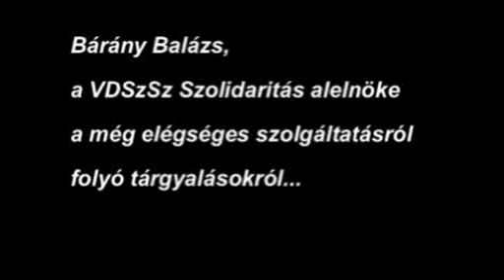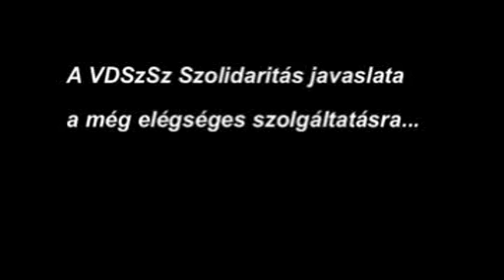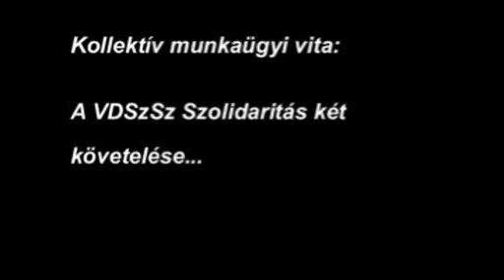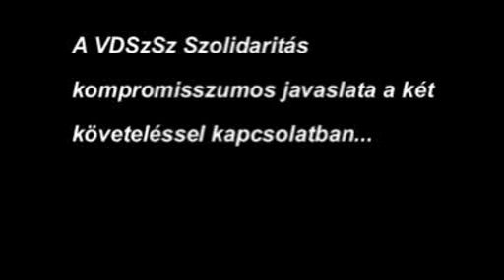Bárány Balázs a kollektív munkaügyi vita 2011. január 12-i fordulójáról...